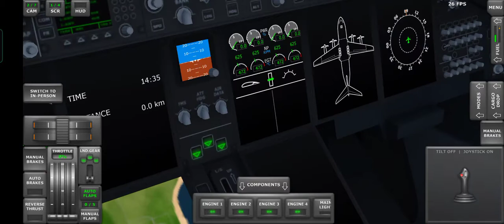Engine one Stall (Coast guard Airlines Cargo Flight 6723) TFS Movie